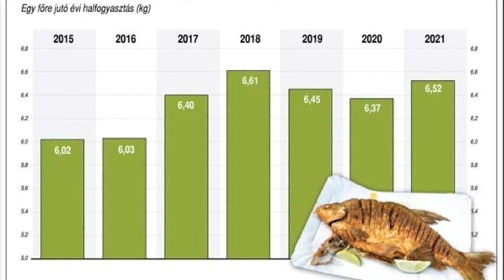Lesz elég hal karácsonykor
Bőséges halhozammal számolnak a vármegyei tenyésztők idén. Csak a vásárlókon múlik, hogy mekkora mennyiség fogy idén a hazai halból. Egy felmérés szerint évente 6,5 kilogramm halat fogyasztunk átlagosan. A magyar ponty például keresett a hazai piacok mellett Csehországban, Romániában és Szerbiában is.